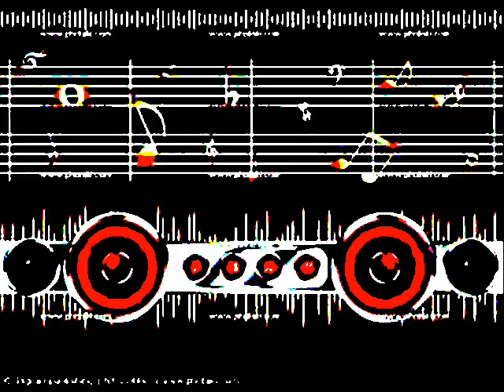MUSIC 6134-SUPER WEIGHT-PRODUCED IN MY PLAYSTATION 2 MARVOK345